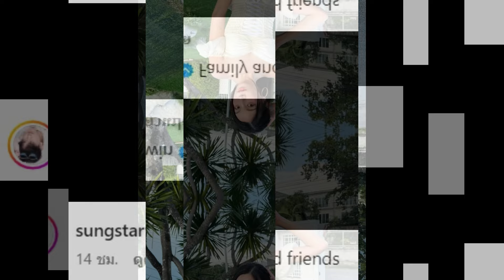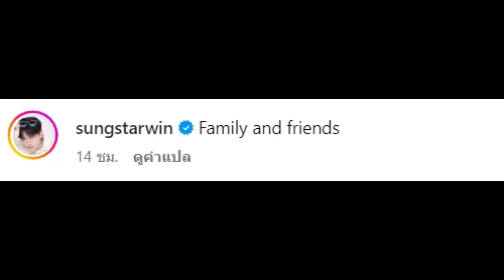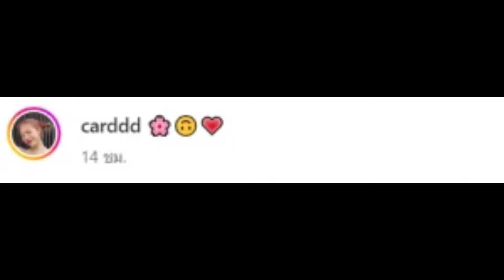ซุง-ซ้อการ์ด เคลื่อนไหวแบบนี้ หลัง อุงเอิง ประกาศลาออกจาก SPD